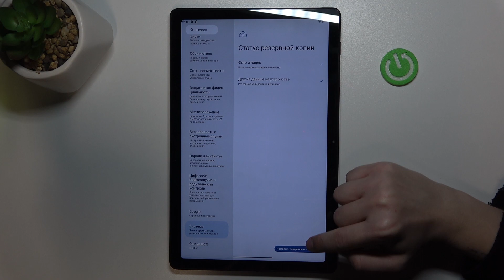T Tablet 5G | Как включить резервное копирование гугл на T Tablet 5G - Резервирование гугл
В этом видео мы покажем, как на устройстве T Tablet 5G включить резервное копирование гугл. Если вы хотите включить резервное копирование гугл на T Tablet 5G, то это видео для вас. Узнайте, как включить резервирование гугл на T Tablet 5G, в этом видео.

Как включить резервное копирование гугл на T Tablet 5G? Как настроить резервирование гугл на T Tablet 5G? Как выключить резервное копирование гугл на T Tablet 5G?